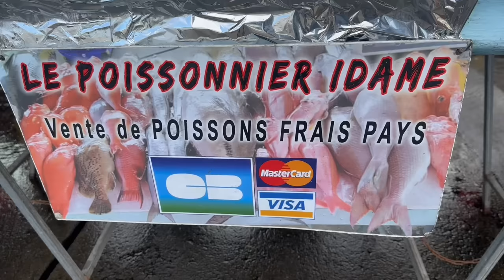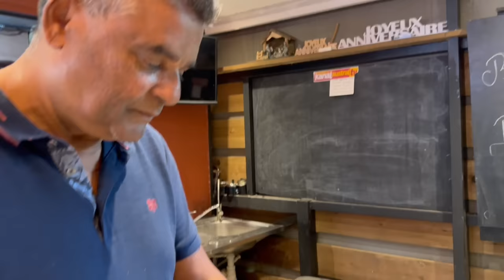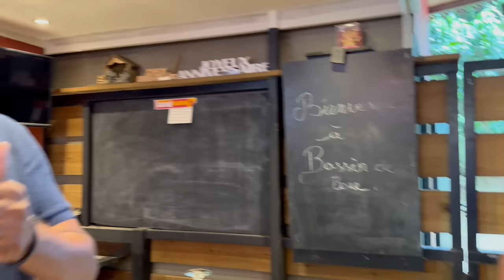Cuisine de la Dorade Coryphène en tatare et à la sauce Réunionnaise by KANAL AUSTRAL.TV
Une émission TV proposée et présentés par Jean Claude COINDIN pour  CREOLES PRODUCTIONS et KANAL AUSTRAL.TV
avec la participation de J Pierre RAMASAMY et Johnny GRINDU.